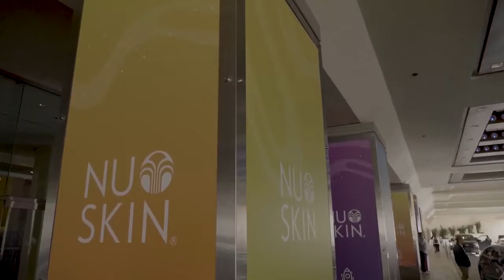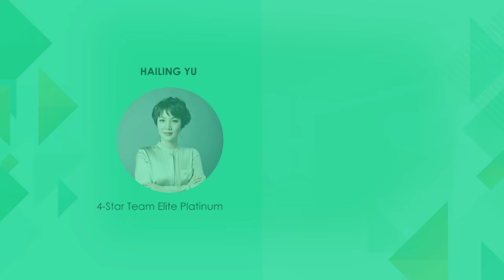Nu Skin - Team Aloha - Jan 6th 7th 8th. 2022 KICK OFF "TRAILER"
Nu skin , Team Aloha , OTG,  Nu Viet  Jan 6th, 7th, 8th Provo Utah.